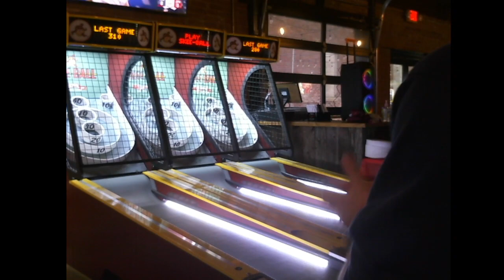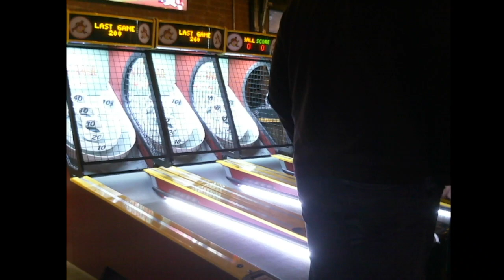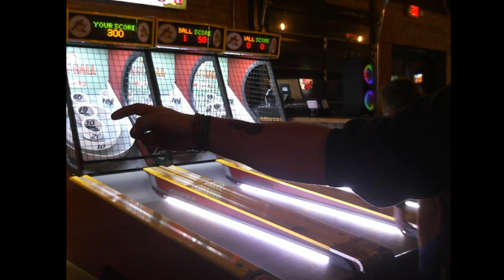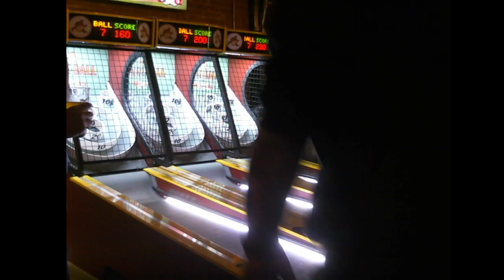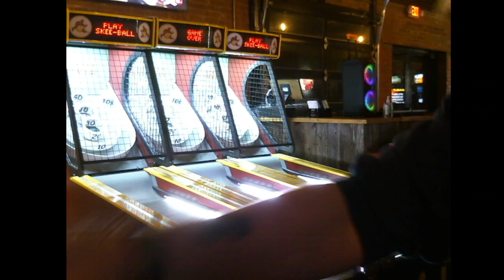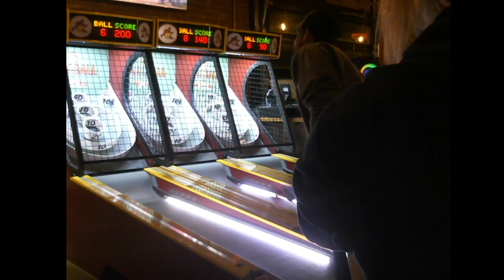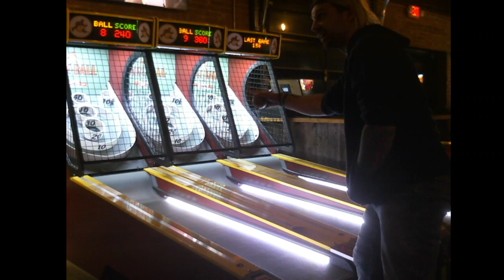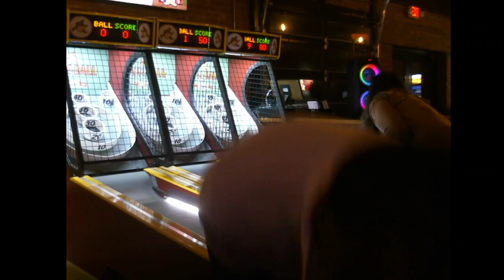LAG is skeeballin'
LAG presents the end-of-skeeson skeeball party at Pour Brothers, featuring Ralph.